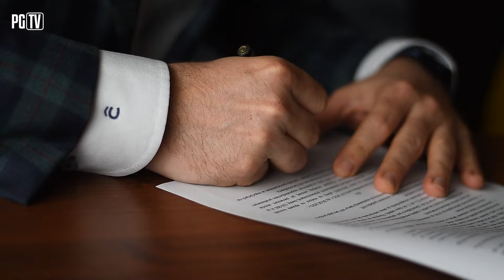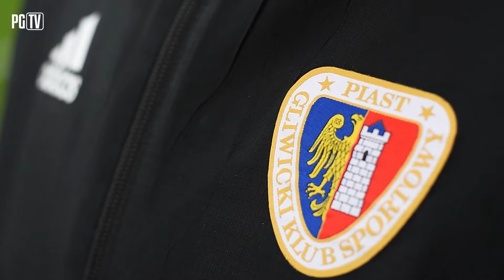KULISY | Pożegnanie A.Grajka, 2x Kuba, verocargo na dłużej | Piast- Podbeskidzie 2-0 (1-0)| 3|05|21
Piłkarze Piasta Gliwice powrócili na czwarte miejsce w PKO Bank Polski Ekstraklasie po tym, jak w sposób pewny i przekonujący pokonali u siebie Podbeskidzie Bielsko-Biała. Dwukrotnie bramkarza Górali pokonał Jakub Świerczok, który po poniedziałkowym meczu ma już na swoim koncie 14 goli w tym sezonie.
- Piłkarze obydwu zespołów długo kazali czekać na sytuacje bramkowe w tym spotkaniu. Emocje zafundował dopiero pod koniec pierwszej części meczu niezawodny Jakub Świerczok. Popularny „Świeży” próbował zaskoczyć bramkarza z rzutu wolnego, lecz skutecznie interweniował na linii Michal Pesković. Jednak już po chwili najlpeszy strzelec Piasta świętował kolejną bramkę w tym sezonie. Mądrze przytrzymał piłkę, czekając na kolegów, zagrał na jeden kontakt z Michałem Chrapkiem i wykończył akcję strzałem z ostrego kąta, posyłając futbolówkę pomiędzy nogami bramkarza. Po chwili sędzia zakończył pełną walki pierwszą połowę, a piłkarze udali się do szatni.
- Goście odważniej ruszyli do ataku w drugiej odsłonie, lecz zostali błyskawicznie skarceni przez gliwiczan. Kilkoma szybkimi podaniami podopieczni Waldemara Fornalika rozklepali defensywę Górali, a akcję skończył świetny tego dnia Jakub Świerczok. Szybko i skutecznie przeprowadzony kontratak dał gospodarzom możliwość podwyższenia prowadzenia. Przyjezdni starali się zagrozić Piastowi, a kiedy to już się udawało, to niezawodny w 2021 roku Frantisek Plach swoimi interwencjami wysyłał wyraźny przekaz, że nie pozwoli się pokonać. Najlepszą okazję goście mieli już w samej końcówce, a konkretnie przed szansą stanął wprowadzony w drugiej połowie Peter Wilson, ale ponownie z dobrej strony pokazał się golkiper Piasta. Najciekawsze akcje

44': Doskonała akcja Piasta została zapoczątkowana przez Gerarda Badię, który długim podaniem uruchomił Świerczoka. Najlepszy strzelec Piasta dał prawdziwy popis umiejętności, najpierw nie dał sobie odebrać piłki, by później wymienić krótko piłkę z Michałem Chrapkiem i oddać w końcu strzał z ostrego kąta, który dał Niebiesko-Czerwonym prowadzenie! 1-0 dla Piasta!
57': Piast uśpił kompletnie obronę gości po przerwie i po kilkunastu minutach zadał drugi cios w tym meczu! Wspaniale wyprowadzony kontratak wykończył nie kto inny jak Jakub Świerczok, przytomnym, płaskim strzałem. Bramkarz był po raz kolejny bezradny i Piast podwyższył prowadzenie! 2-0!

- Piast nie doznał porażki w żadnym meczu na poziomie Ekstraklasy z Podbeskidziem. Łącznie z poniedziałkową rywalizacją było to już dwunaste spotkanie bez porażki.
- Mecz poprzedziła minuta ciszy, dla uczczenia zmarłego Andrzeja Grajka, który w latach 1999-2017 był masażystą pierwszego zespołu.
- Ekstraklasa włączyła się w projekt „ŻYJ, WALCZ, ZWYCIĘŻAJ”, czyli akcję na rzecz wsparcia dla zdrowia psychicznego młodych ludzi. Z tego powodu piłkarzeobu dryżyn, wybiegli na rozgrzewkę w okolicznościowych koszulkach z napisem „Ej, wszystko okej”?
- Pierwszy występ od października 2020 roku zaliczył dziś Tomasz Mokwa, który na lewej stronie obrony zastąpił Jakuba Holubka.
- Piast dzisiejszym zwycięstwem skończył serię trzech spotkań bez zwycięstwa.
Piast Gliwice – Podbeskidzie Bielsko-Biała 2-0 (1-0)
1-0 - Świerczok, 44 min.
2-0 - Świerczok, 57 min.
Piast: Plach – Konczkowski, Czerwiński, Malarczyk, Mokwa – Sokołowski, Lipski (73. Jodłowiec) – Badia (67. Alves), Chrapek (85. Vida), Steczyk (67. Pyrka) – Świerczok (85. Żyro)
Podbeskidzie: Peskovic – Niepsuj (65. Danielak) , Bashlai, Rundic – Hora, Kocsis (46. Wilson), Tulio (80. Ubbink), Mamic (65. Sierpina) – Biliński (65. Makushko)– Roginic, Sitek
Żółte kartki: Tulio.